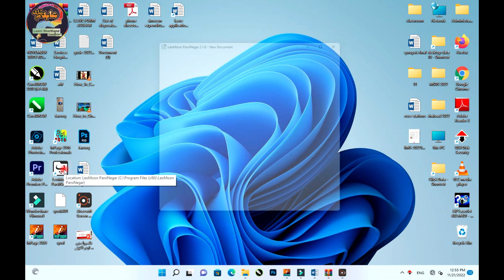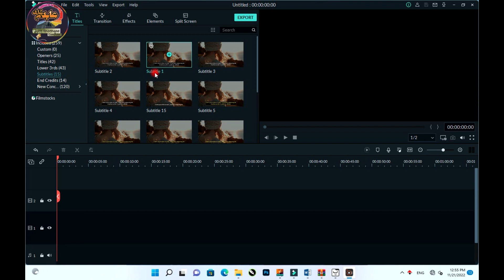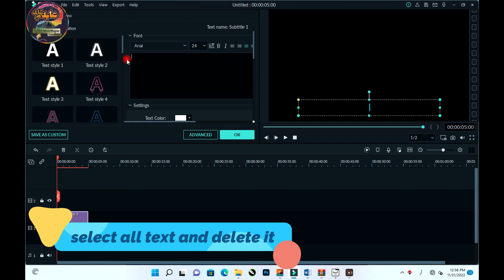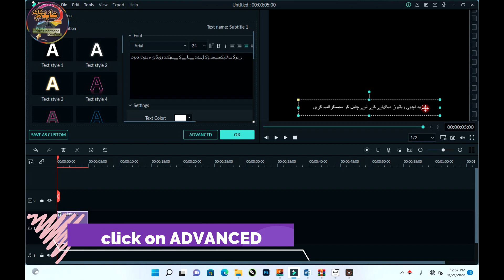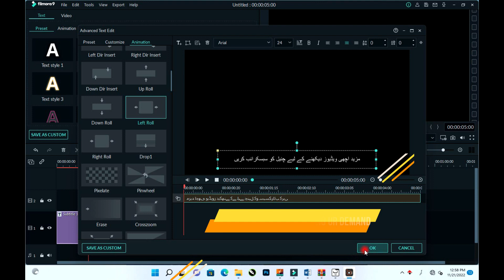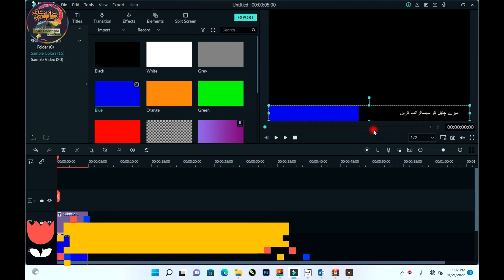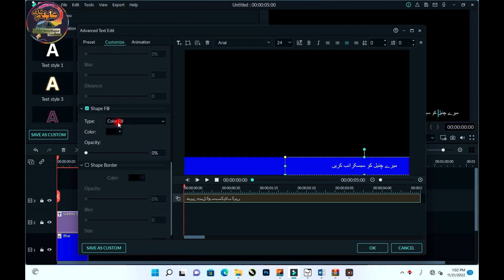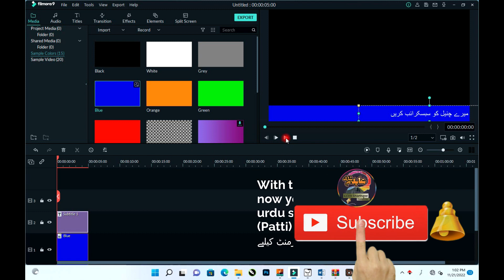How to Write Urdu Text in Filmora |Tips & Tricks |shortcomabid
without sound .with the help of symbols explained whole procedure
filmora tips and tricks 2024
topic covered:
How to write Urdu text in filmora
How to add Urdu in filmora
فلمورہ میں اردو کیسے لکھیں
How to write Urdu in Filmora
Filmora Video Editor Tutorial in Urdu
How to Write or Add Urdu in Filmora 9
How to Write or Add Urdu in Filmora 10
How to Write or Add Urdu in Filmora 11
How to Write or Add Urdu in Filmora 12
FILMORA 9
HOW TO TYPE URDU HINDI IN FILMORA
FILMORA HINDI TEXT
FILMORA URDU TEXT TUTORIAL
How to Write Urdu Text in Wondershare Filmora 9 Easy Method
URDU /HINDI SCROLLING TEXT IN FILMORA
How to Write Urdu Text in Wondershare Filmora
‎How to Write Urdu in Wondershare Filmora